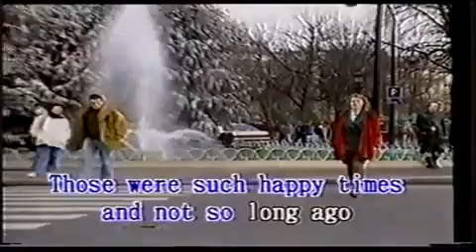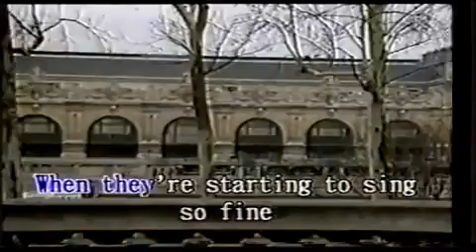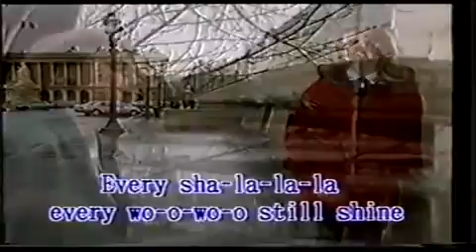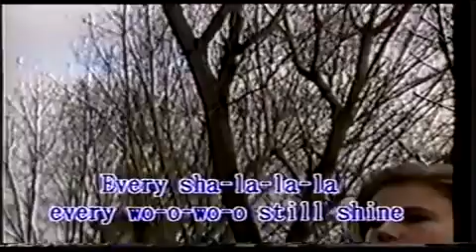榮星國際傳播有限公司 Yesterday Once More Karaoke 卡啦ok影視 (Honstar)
Honstar - Yesterday Once More

Version popularized by The Carpenters
Composed by: Richard Carpenter / John Bettis

Appears in "OLD STYLE LOVE SONGS Volume 5"

Performed by Honstar Artist (Female)
Honstar Model: Luana Patten
Shot in Paris, France

When I was young I'd listen to the radio
When they played I'd sing along, it made me smile
Those were such happy times and not so long ago

But they're back again just like a long lost friend

Every sha-la-la-la
Every wo-o-wo-o, still shines
Every shing-a-ling-a-ling, that they're startin' to sing's, so fine

It can really make me cry, just like before

Lookin' back on how it was in years gone by
Makes today seem rather sad, so much has changed.

It was songs of love that I would sing to then
Those old melodies still sound so good to me

Every sha-la-la-la
Every sha-la-la-la